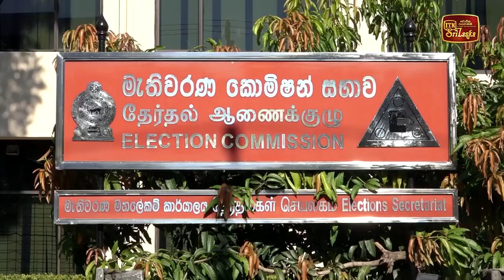ගොවි ජනතාවගෙන් මැකෝට පැමිණිල්ලක්